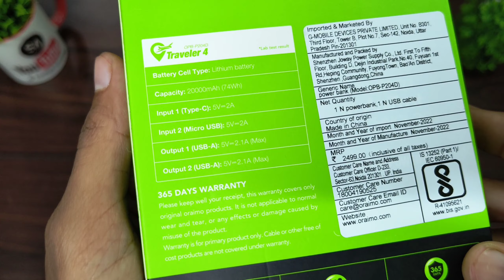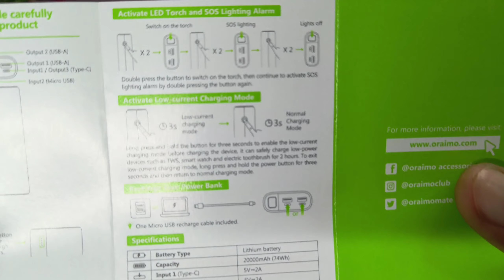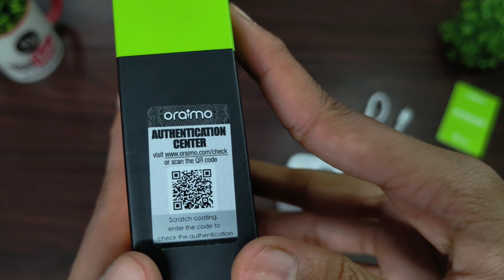Best Value For Money Power Bank Under 599 || 12 Watt Fast Charging || ORAIMO 20000 MAH PB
best value for money power bank under 599
come with 12 watt fast charging
overall good Power Bank in this price segment

check out other Power banks videos link

reality of 30000 Mah Power Bank 32000 mah Power Bank whats inside video and unboxing and review

purchase link.
Take a look at this ORAIMO 20000 mAh Power Bank (12 w, Fast Charging) on Flipkart